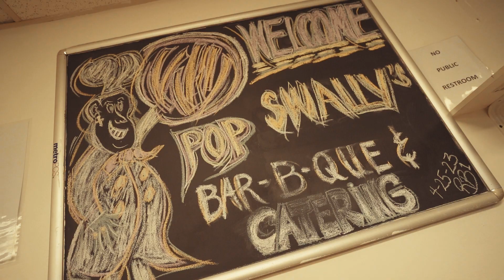Goobie - Big Goo Bitch Official Music Video